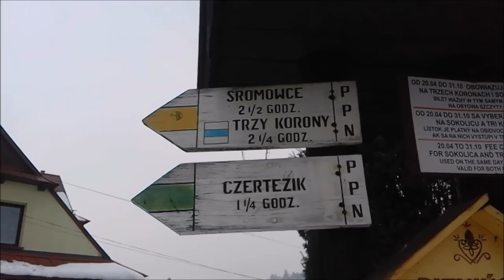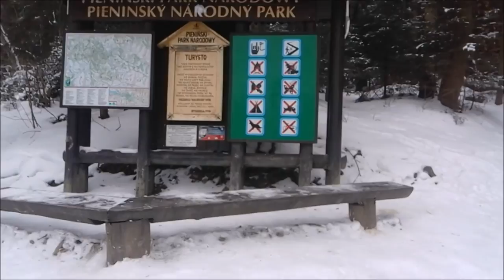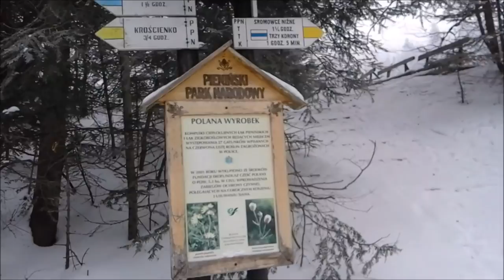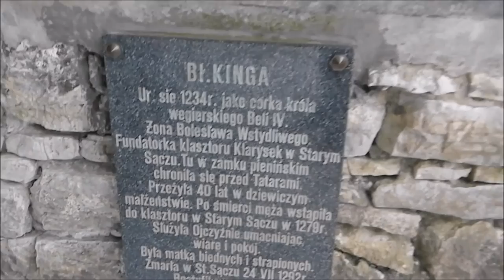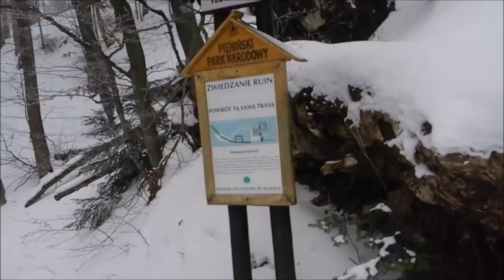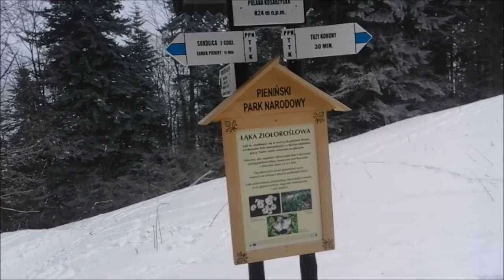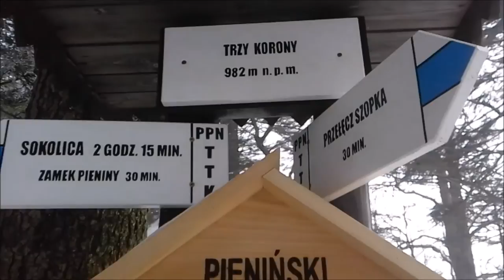Zimowe wyjscie na Trzy Korony (Okraglica 982 m.n.p.m)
Trzy Korony zimą - 982 m.n.p.m